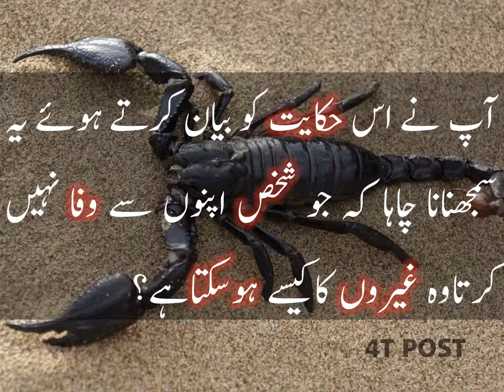Bichu Ki Padaish Or Apno Say Wafa - 4T POST